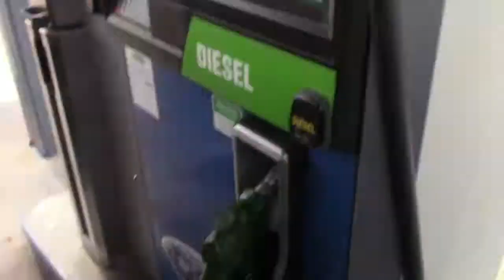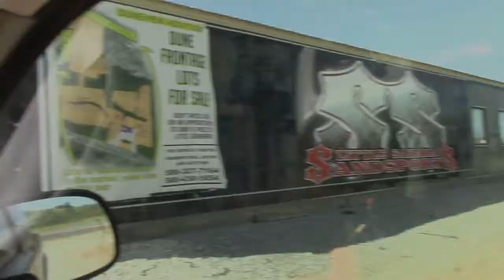John's Journey Step 212- Off I Go, But Priorties First!!!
Thanks for all the love, support, and feedback! Much Love!!!